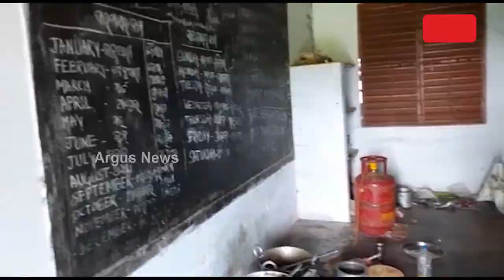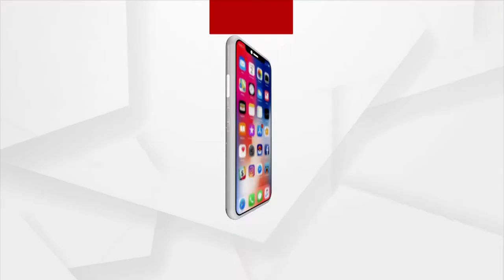ସ୍କୁଲ ପାଲଟିଛି ଭୂତ କୋଠୀ !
ଗତ ଶିକ୍ଷା ବର୍ଷରେ ରାଜ୍ୟ ସରକାର ଛାତ୍ର ଛାତ୍ର ଉପସ୍ଥାନ କମ ଥିବା ବିଦ୍ୟାଳୟ ଗୁଡିକୁ ନିକଟ ବିଦ୍ୟାଳୟରେ ମିଶ୍ରଣ କରିଥିଲେ l ବିଦ୍ୟାଳୟ ଗୁଡିକ ମିଶ୍ରଣ ହେବାପରେ ରାଜ୍ୟ ରାଜକୋଷ ରୁ ଲକ୍ଷ ଲକ୍ଷ ଟଙ୍କା ବିନିଯୋଗରେ ନିର୍ମାଣ ହୋଇଥିବା ସେହି କୋଠା ଗୁଡିକର କେମିତି ରହିଛି ଦୃଶ୍ୟ ଦେଖିବା ଏହି ରିପୋର୍ଟ